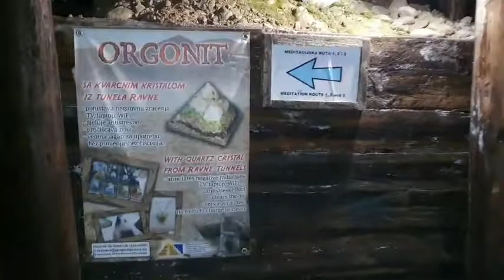Erkundung Ravne Tunnel bei den bosnischen Pyramiden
Die Tunnelsysteme am Ravne Park sollte man auf jeden Fall besuchen. In dem Labyrinth herrschen besondere Frequenzen, die positiv auf den menschlichen Organismus wirken. Hier kommen viele Menschen hin zum Meditieren oder einfach die Heilkraft der Frequenzen auf sich wirken zu lassen...